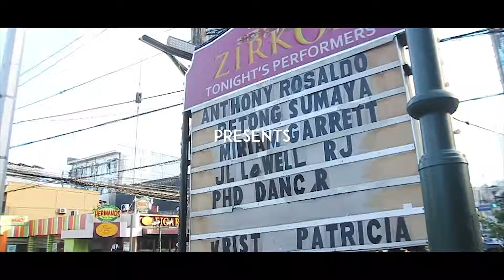Anthony Rosaldo By Request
By Request Concert